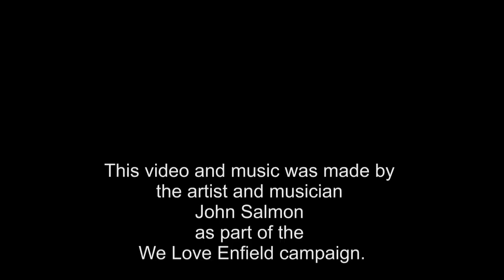We Love Enfield. Bush Hill Park.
A short musical video of Queen Annes Place in Bush Hill Park, Enfield.  Electronic music in G by John Salmon.